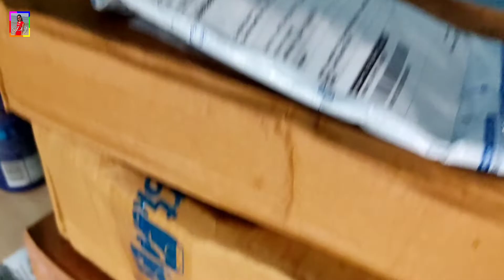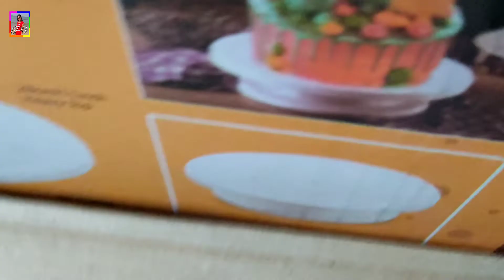ঠাকুরকে দেওয়া প্রসাদ, ও প্রতিদিন এইভাবেই খেয়ে যায় আর আমাদের জন্য একদানাও রাখে না || Puja Vlog